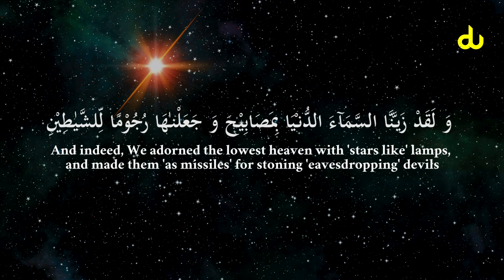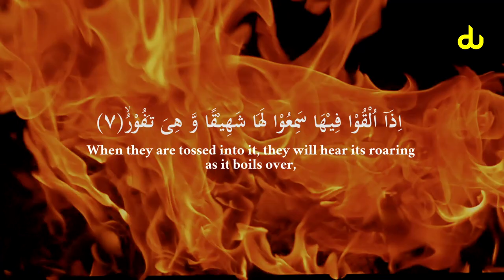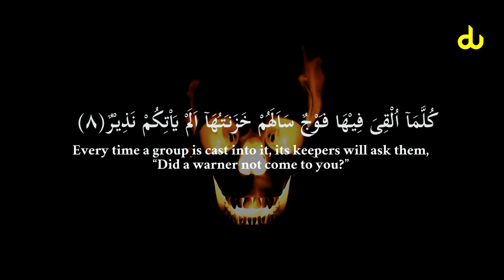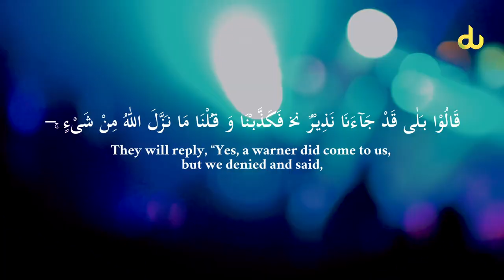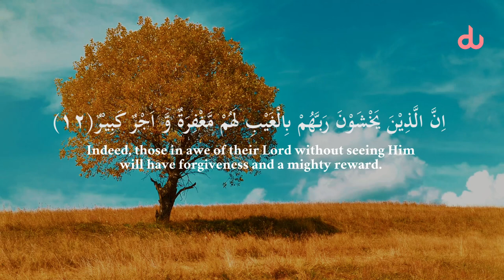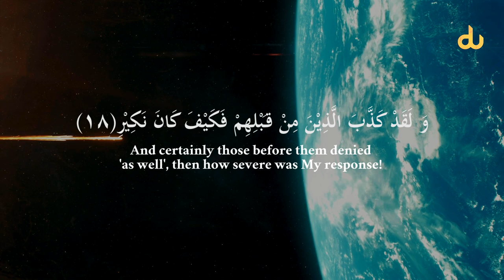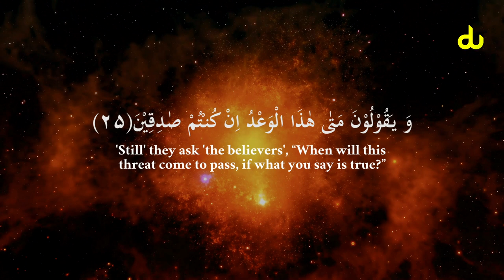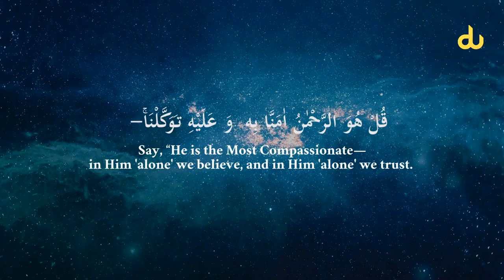SURAH MULK LIKE YOU NEVER HEARD BEFORE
Recited by : Anas El Emadi